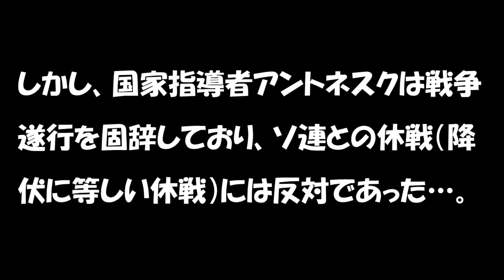映画で知るルーマニア（WWⅡ） 洋画「真実の始まり」 ～ 宮廷クーデター ～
▶動画の概要
第二次世界大戦時代のルーマニアについて、映画を通じて知るという趣旨の動画です。

題材となる洋画は「真実の始まり」

ルーマニア国内にソ連軍が進出してきた状況下、連合国との休戦のために、休戦に反対する国家指導者アントネスク元帥をミハイ国王が宮廷クーデターにより逮捕する内容になっています。

それでは、次回の動画でお会いしましょう。